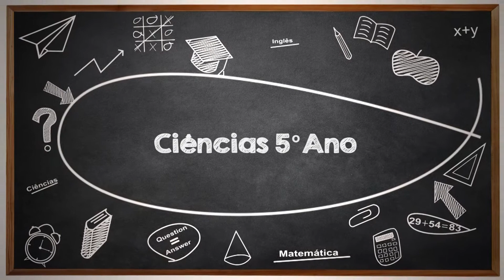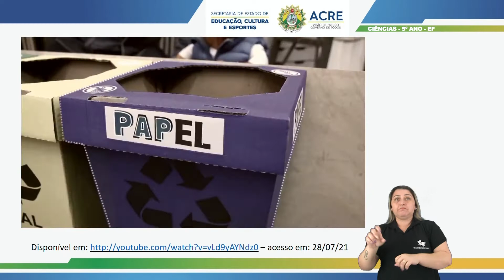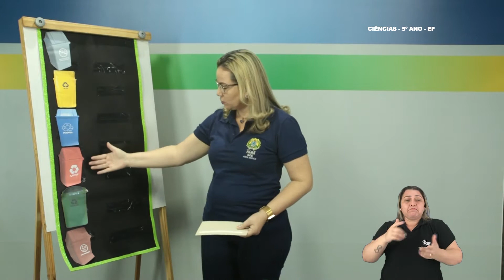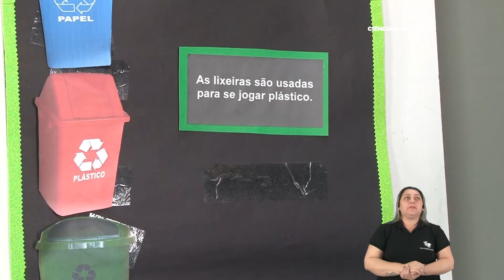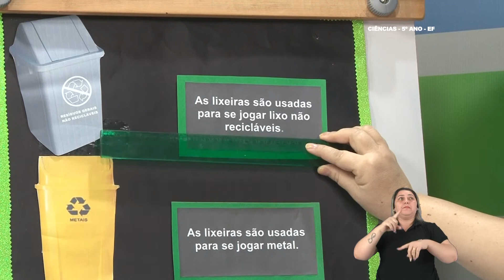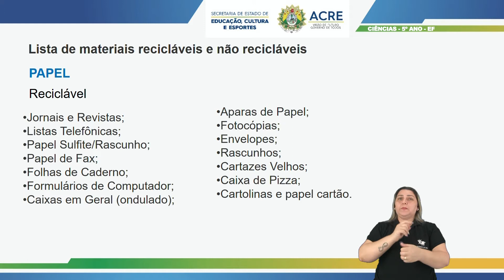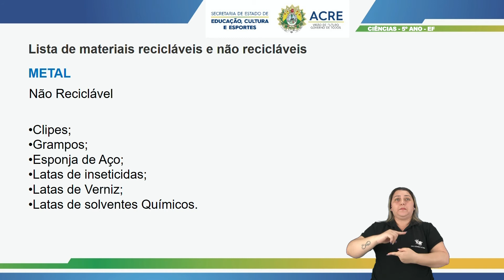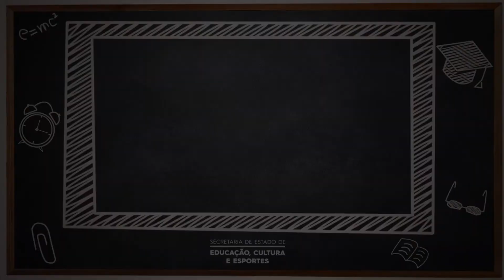5º Ano - Ciências - Aula 09 - Materiais Recicláveis - Parte 3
5º Ano do Ensino Fundamental - Anos Iniciais.
Aula 09 de Ciências.
Tema: Materiais Recicláveis - Parte 3.
Professora: Marina.
Ano Letivo 2021
Acesse: